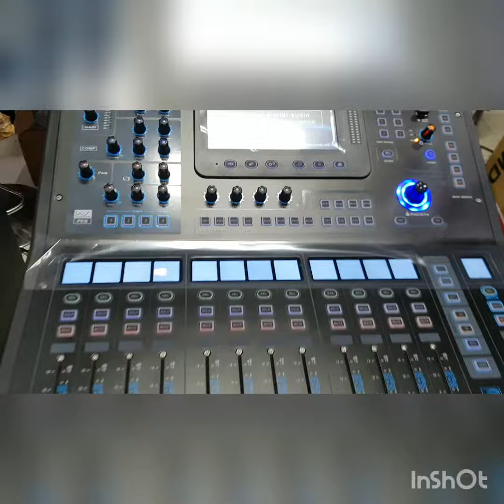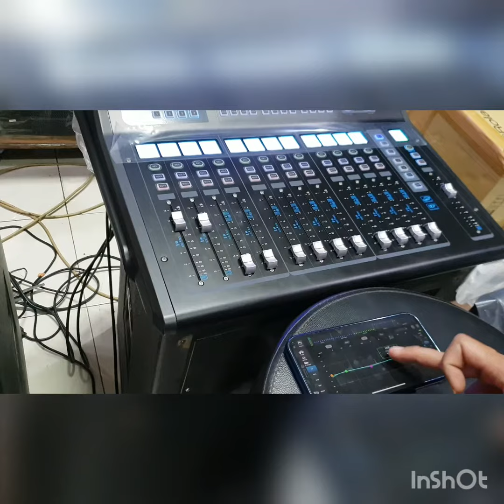Digital mixer spl audio tercanggih !!!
hsrga termurah garansi resmi
touchscreen
dca output
aux8
dsp
core3
22input